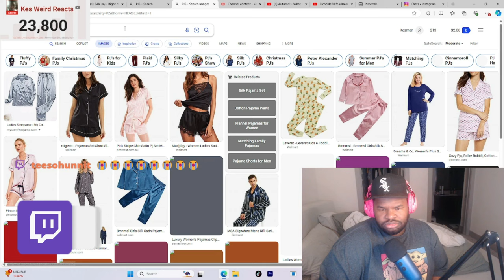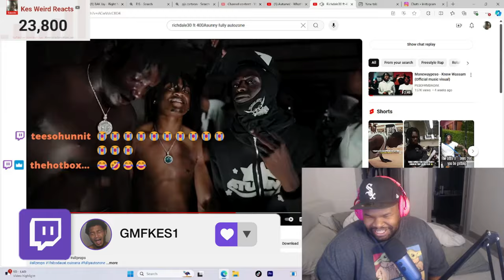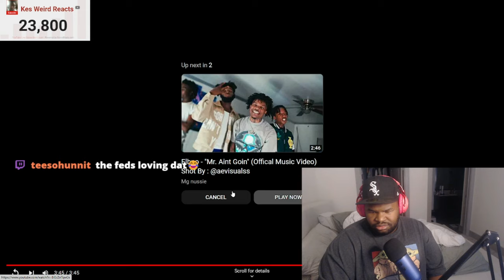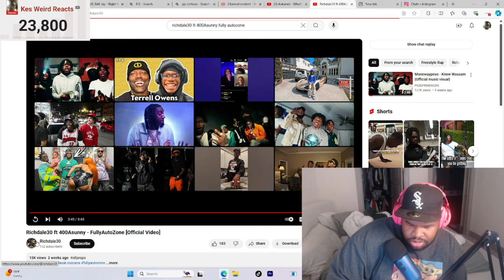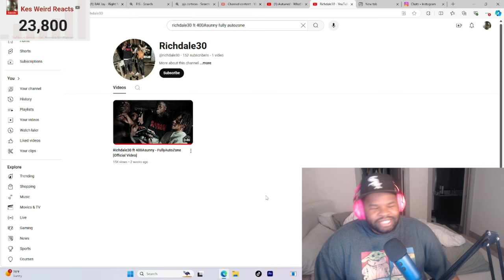Richdale30 ft 400Asunny - FullyAutoZone